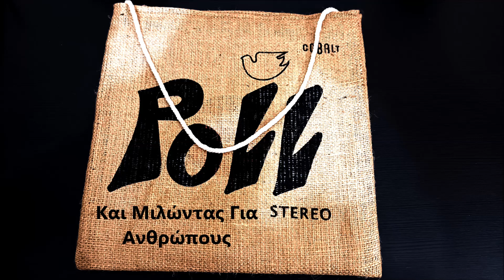Poll - Και Μιλώντας Για Ανθρώπους (LP, Album, Άνθρωπε...) 1971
Και μιλώντας για ανθρώπους
κοίτα πάντα, αν μπορείς
στη ζωή σου πρώτος νά ‘σαι
και μετά νά ‘σαι κριτής.

Όταν σου ζητάνε έργα,
θες να δικαιολογηθείς.
Σου ζητάνε την αλήθεια,
ξέρεις μόνο να κρυφτείς.

Κι όταν για τους άλλους γράφεις
τη δική σου κριτική,
τους μειώνεις και τους θάβεις
πάνω απ’ όλους ν’ ανεβείς.

Θα σε πιάσω, άνθρωπέ μου
κι αν ακόμα πέσω εγώ.
δε θα ανεχθώ στο μέλλον
να γελάς όταν μιλώ.

και μετά να ‘σαι κριτής.

θες να δικαιολογηθείς.

να γελάς σαν τραγουδώ.